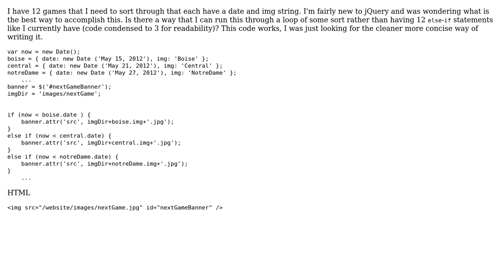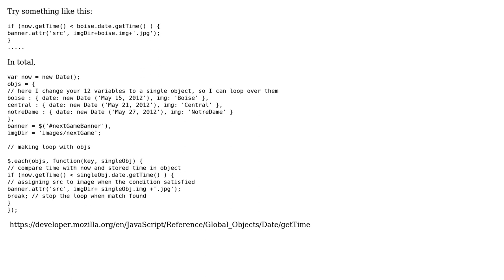Code Review: Finding image by date